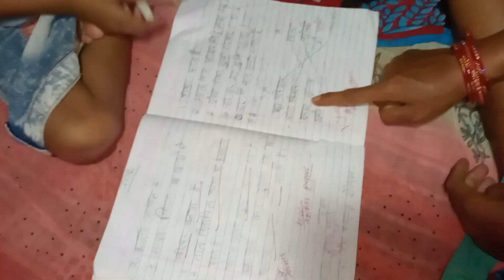Studying environment book with Sakshi || Sakshi is studying environment book at night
how to create good study environment
concentration music for studying
class -4 environmental studies lesson-6
class- 4 environmental studies chapter- 6
should you listen to music while studying
electronic music for studying
music for studying
environmental studies lesson 1 my dolly questions answers
best books
class- 4 environmental studies chapter -6(the boat goes) ।।sakshi panda
sakshi ganotra unacademy
sakshi unacademy
how to write leave letter in english
environment
environmental issues by sakshi baranwal
environment and sustainable development by sakshi vishnoi
environmental chemistry class 11
environment one shot
sakshi ganotra
learn smartly from youtube with sakshi ganotra
sakshi tv
environmental studies (evs) by himanshi singh
tyohaar ki thaali with sakshi tanwar
sakshi tv live
sakshi ganotra unacademy
environmental issues
environmental chemistry in 3 hours